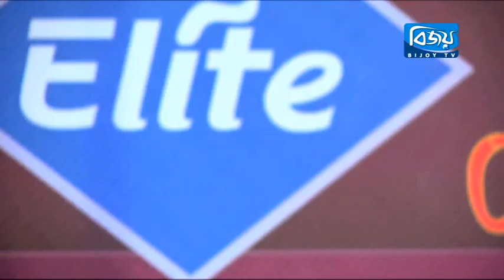Gaane Gaane Bijoy Episode 23 (2nd Round)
Musical Reality Show